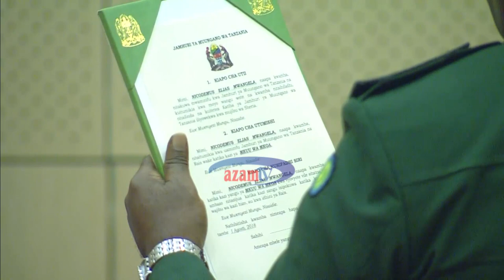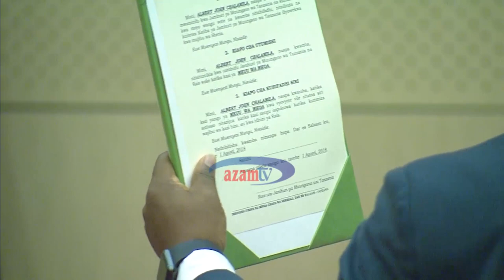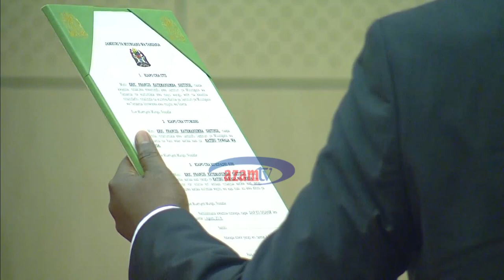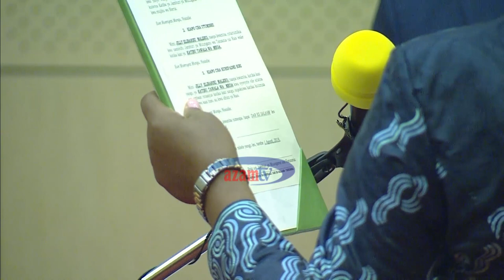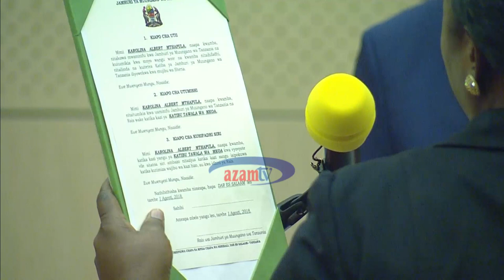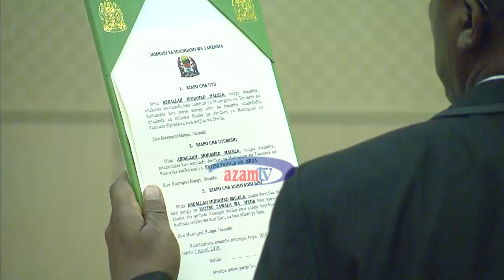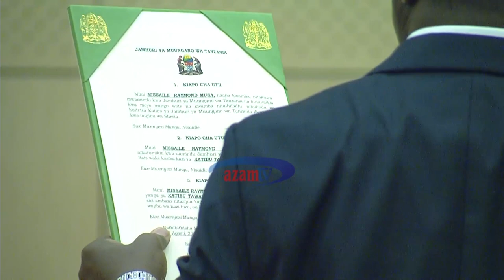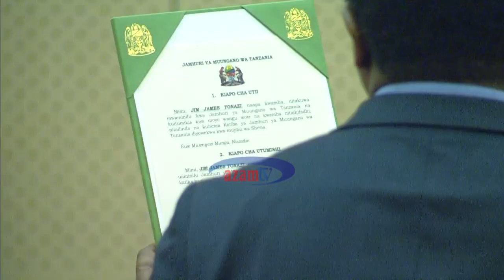TUKIO ZIMA: Ma-RC, RAS na Makatibu Wakuu walivyoapa mbele ya Rais Magufuli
Magufuli leo tarehe 01 Agosti, 2018 amewaapisha Wakuu wa Mikoa 4, Makatibu Wakuu 2, Makatibu Tawala wa Mikoa 13 na Naibu Makatibu Wakuu 2 aliowateua tarehe 28 Julai, 2018.

Wakuu wa Mikoa walioapishwa ni Brig. Jen. Nicodemus Elias Mwangela (Songwe), Brig. Jen. Marco Elisha Gaguti (Kagera), Ali Salum Hapi (Iringa) na Albert John Chalamila (Mbeya), wakati Makatibu Wakuu walioapishwa ni Prof. Joseph Rwegasira Buchweishaija (Wizara ya Viwanda, Biashara na Uwekezaji) na Andrew Wilson Massawe (Ofisi ya Waziri Mkuu Kazi, Ajira na Wenye Ulemavu).

Makatibu Tawala wa Mikoa walioapishwa ni Eric Katemansimba Shitindi (Njombe), Maduka Paul Kessy (Dodoma), Dr. Jilly Elibariki Maleko (Mtwara), Abubakar Mussa Kunenge (Dar es Salaam), Happiness William Seneda (Iringa), Karolina Albert Mthapula (Mara) na David Zacharia Kafulila (Songwe),
Wengine ni Denis Isidory Bandisa (Geita), Abdalla Mohamed Malela (Katavi), Rashid Kassim Mchatta (Kigoma), Missaile Raymond Musa (Manyara), Christopher Derek Kadio (Mwanza) na Prof. Riziki Silas Shemdoe (Ruvuma).

Naibu Makatibu Wakuu walioapishwa ni Dkt. Jim James Yonazi (Wizara ya Ujenzi, Uchukuzi na Mawasiliano {Mawasiliano}) na Edwin Paul Mhede (Wizara ya Viwanda, Biashara na Uwekezaji).